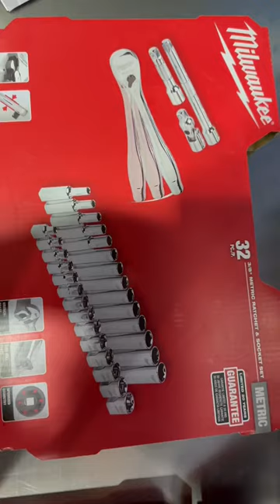Milwaukee 3/8” Dr. Metric Socket Set 32pcs